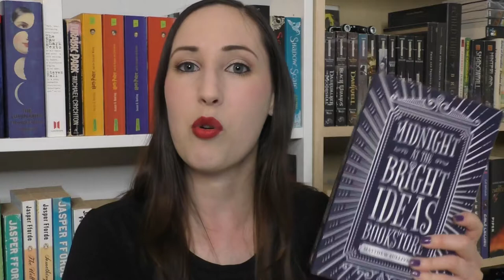Midnight at the Bright Ideas Bookstore - Book Review | The Bookworm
Midnight at the Bright Ideas Bookstore \ Matthew Sullivan

After one of her favorite customers kills himself in the bookstore, Lydia wants to know why. As she tries to find out about his past she realizes not only that he left clues for her, but also that there's a link between his suicide and Lydia's past, from which she tried her best to run away.